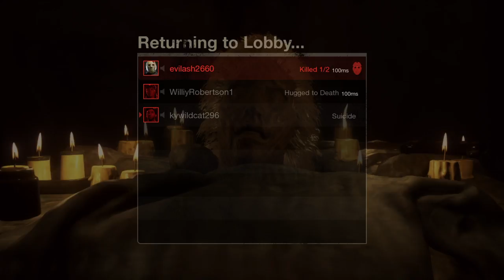Friday the 13th: The Game